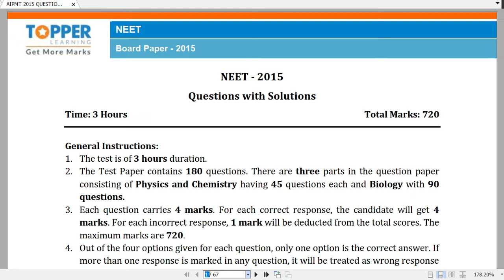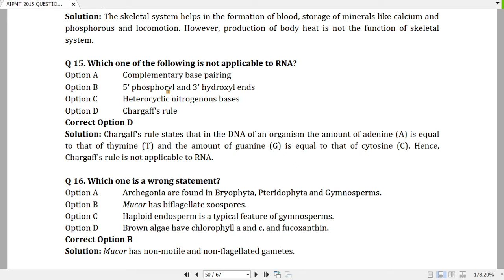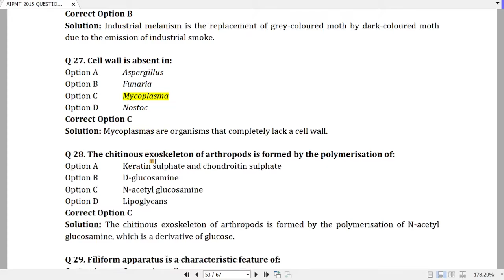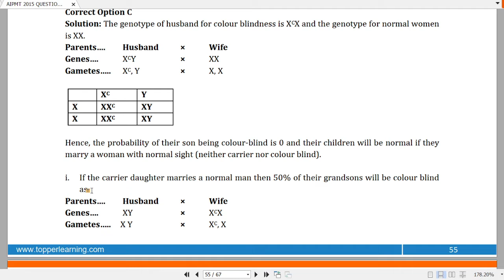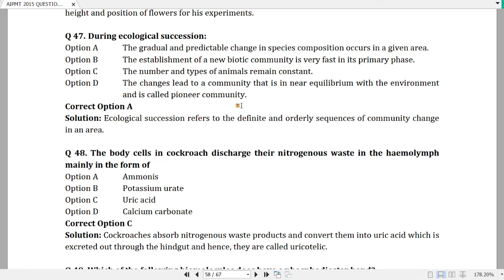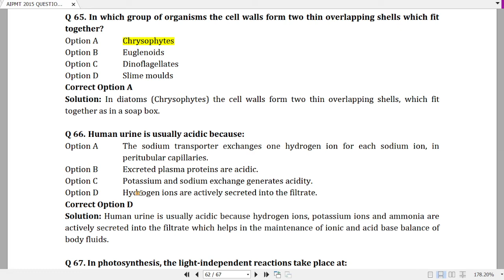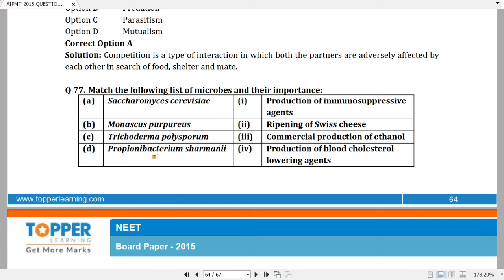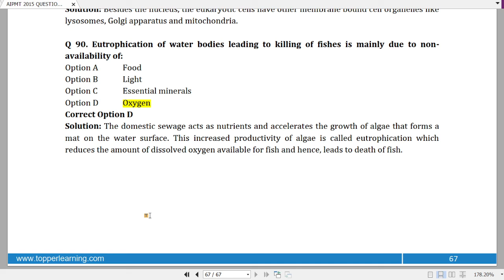NEET(U.G)-2015 Question Paper with Solution || Biology || Full 90 Question and Answer || Arijeet Sir